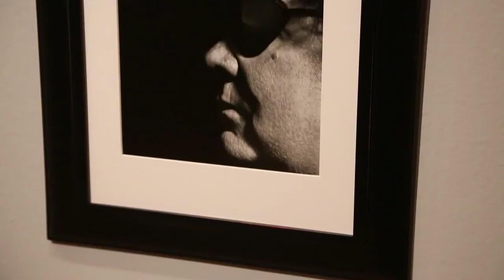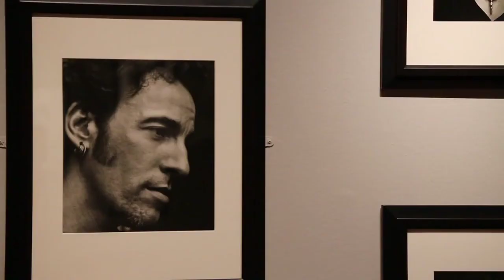A look at beauty and celebrity seen through photographer Herb Ritts on view at Oklahoma City Museum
The exhibition features 80 large-scale, black and white photographs by acclaimed photographer Herb Ritts highlighting the diversity of his work.  Intimate portraiture of celebrities, such as Madonna, Matthew McConaughey and Jack Nicholson.